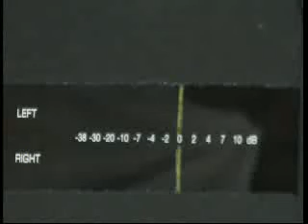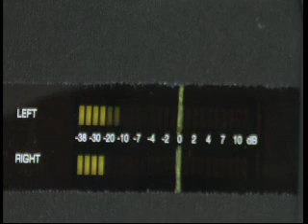Your promise to be mine - Cornerstone with Golden Voice Harry - HQ